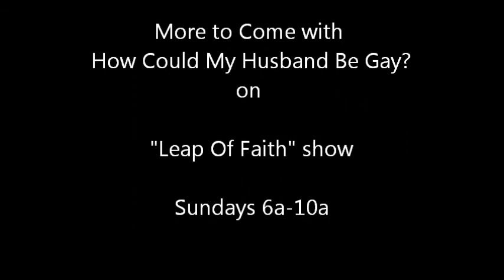How Could My Husband Be Gay Pt 2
See Pt 2 of the discussion on te book "How Could My Husband Be Gay"?